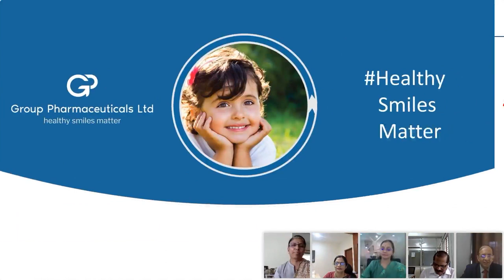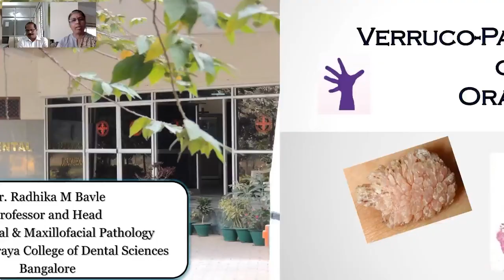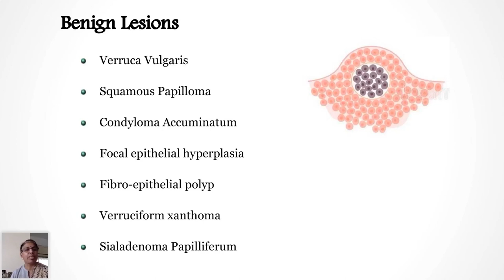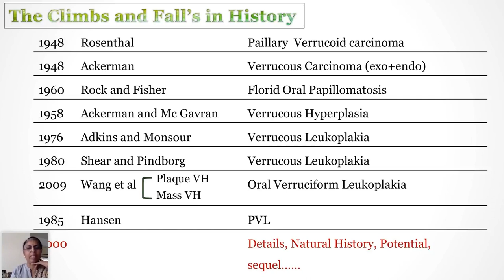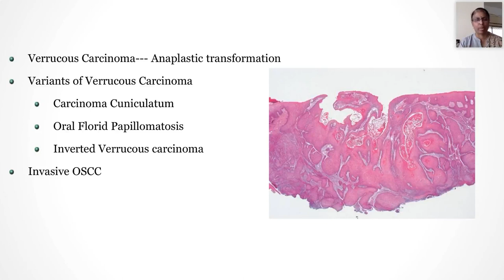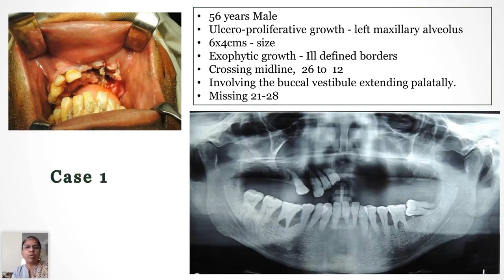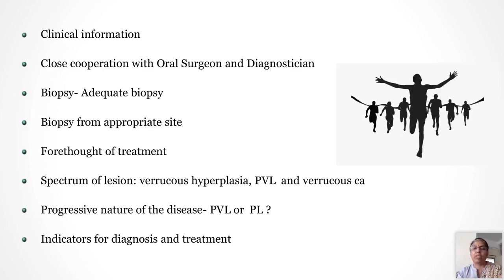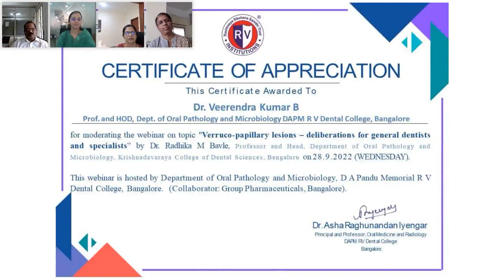National webinar on Verruco-Papillary Lesions – Deliberations for General Dentists and Specialists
In this national webinar, Dr. Radhika M Bavle, Resource person, dwells with authority in a detailed manner on the topic: Verruco-Papillary Lesions – Deliberations for General Dentists and Specialists.

This webinar with one KSDC point for attendees is organized by Dept. of Oral Pathology and MIcrobiology, DAPM R V Dental College, Bangalore.  (Collaborators: Group Pharmaceuticals, Bangalore, makers of SHY NM toothpaste and Freshclor oral rinse & throat gargle).